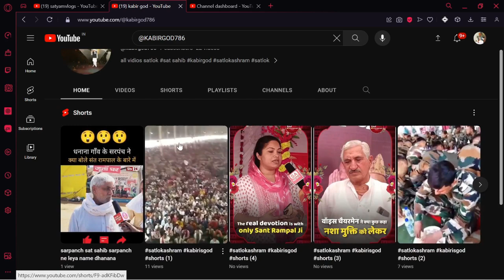my channel provide satsang and any contant fuchar vidios please help me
पड़ोसी के सुख से सब दुखी हैं1bageshwar dham chattisgarh livebageshwar dham chhattisgarhbageshwar dham sarkar sita ram vivahbageshwar dham shri ram vivahbageshwar dham raipur livebageshwar dham raipur kathabageshwar dham aksai chin#37aksai chin vlog#1aksaichinpeople#17aksai chin history#39india aksai chin#35aksai chin india#32aksai chin china#82aksai chin city#3china aksai chin#38indian in aksai chin#3indian in chinaindia china bordertourvashu#9
aastharamdev baba yoga live videoramdev baba yoga sitaram vivahbageshwar dham sarkar raipurbageshwar dham shri ram kathabageshwar dham sarkarबागेश्वर धाम सरकारraipur chhattisgarh bageshwar dham sarkar kathabageshwar dhamश्री सीताराम विवाह महोत्सवसीताराम विवाह
BageshwarBageshwardhambageshwardhambageshwardhamsarkarbageshwartotalbhaktiBageshwar DhamBageshwardham Sarkarबागेश्‍वर धामबागेश्‍वर धाम सरकारधीरेन्‍द्र महाराजbageshwar dhambageshwar dham sarkardhirendra krishna shastridhirendra krishna ji maharajsanskar tvsatsang tvshubh tvbageshwar dhambageshwar dham sarkarbageshwar dham sarkar channelbageswar dham sarkarbageshwar dham balaji maharajbageshwar balaji maharaj